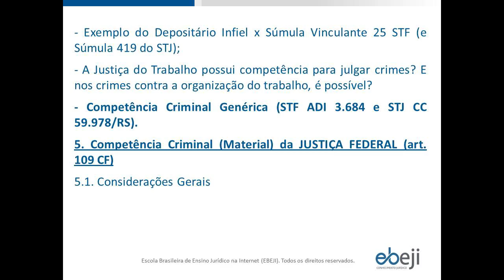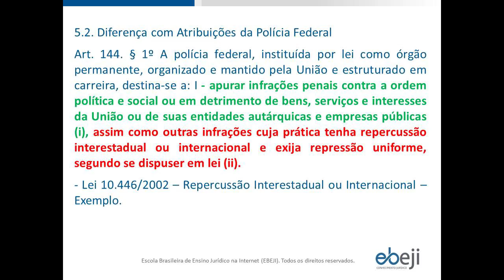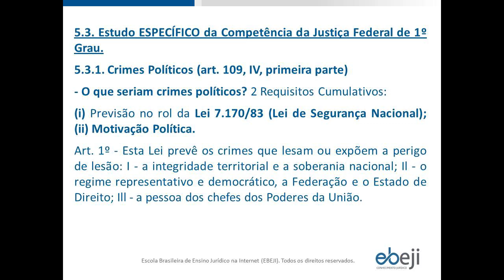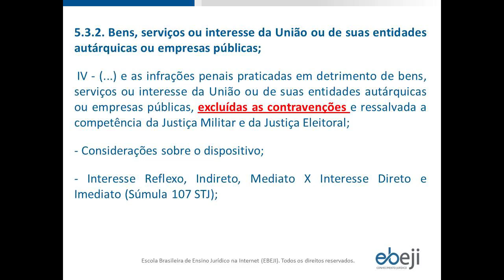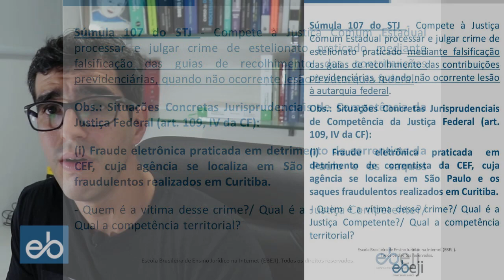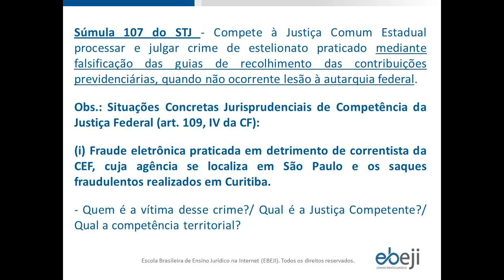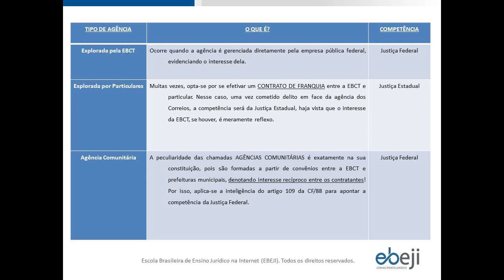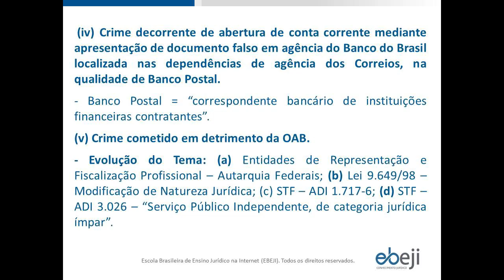🔴Aula 03 Competência Criminal 2020 - Prof Pedro Coelho🔴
Resolvi compartilhar com vocês aqui no canal o meu módulo completo de COMPETÊNCIA CRIMINAL 2020! Esse é o nosso ENCONTRO NÚMERO TRÊS!
Abaixo, você poderá acessar às aulas anteriores.

Essa é a TERCEIRA aula! As próximas serão disponibilizadas no canal ao longo dos próximos dias. O curso está completíssimo e, quem se interessar em fazer o completo de processo penal, aproveita a promoção da black friday nos links abaixo divulgados, certo?

Espero que gostem! Vamos em frente! Pedro Coelho  _______________________________________________

🔴Quer me seguir no instagram?
🔴Quer fazer parte do nosso grupo de estudos no TELEGRAM?